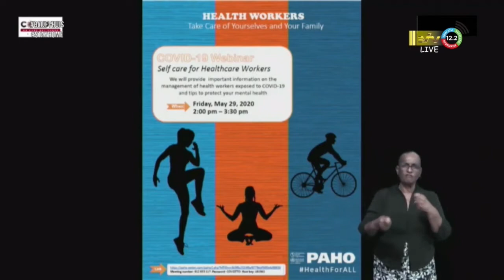23 05 2020 Positief geteste COVID-19 persoon in ICU